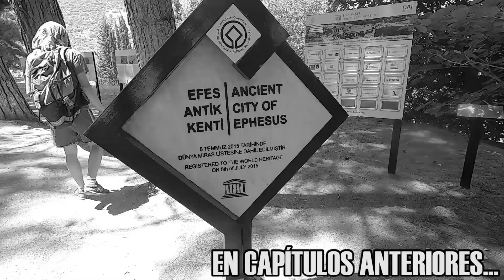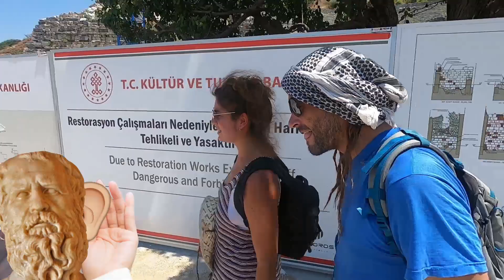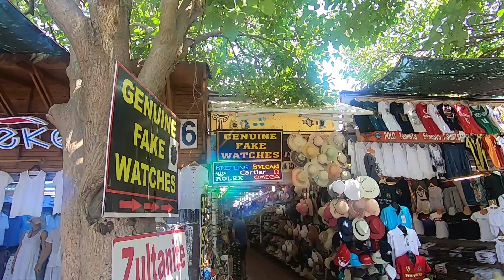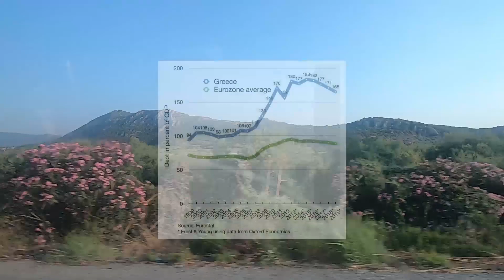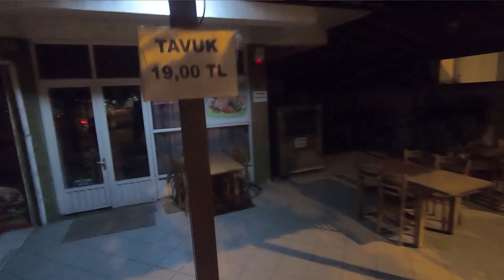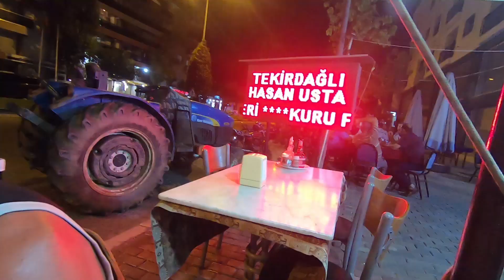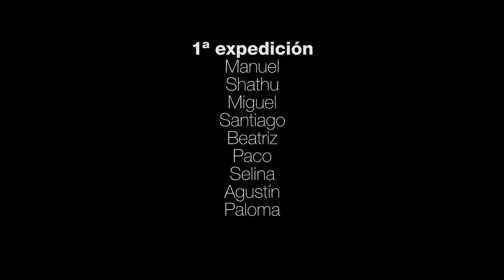Playa, democracia y griegos en Turquía | Selçuk II | Cap. 12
ATRIBUCIONES:

Sesión de control al Gobierno en el hemiciclio del Congreso de los Diputados de España.
De Ministerio de la Presidencia. Gobierno de España, Attribution,

Soldados alemanes se preparan para izar la bandera de guerra alemana en la Acrópolis de Atenas. Dos jóvenes griegos robarían la bandera poco después, por lo que se convirtieron en héroes nacionales.

Deuda pública de Grecia (línea azul) en comparación con la media de los Estados miembros de la eurozona (línea verde), en % del PIB (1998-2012 y estimaciones hasta 2019).

Alexis Tsipras
De EU2017EE Estonian Presidency - Tallinn Digital Summit. Welcome dinner hosted by HE Donald Tusk.

Metopa de los mármoles del Partenón.